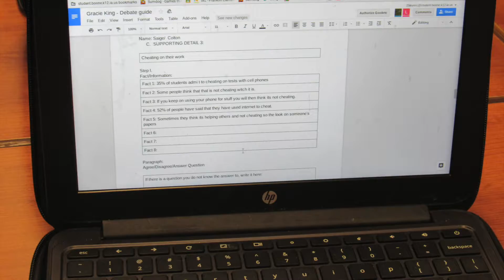5th Grade Art Of Debate 1/19/18